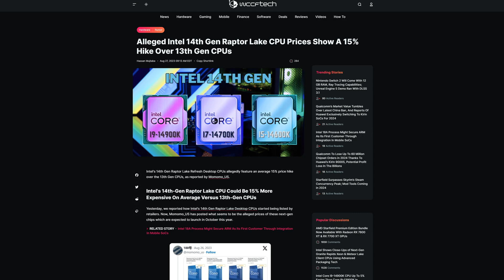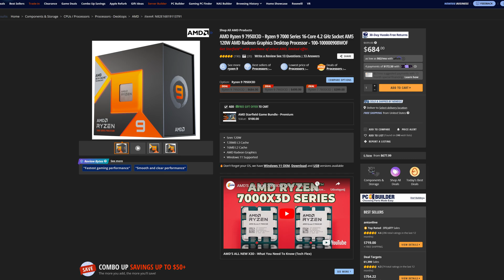Why Are These SO EXPENSIVE?! Intel 14th Gen Pricing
Intel 14th Gen, aka the Intel Raptor Lake refresh we are getting instead of Intel Meteor lake is almost upon us, with the Intel 14th Gen release date rumoured to be in October. However, if the current Intel 14th Gen performance rumours are true, then these CPUs might not be worth it in the long run. Especially as now we also have a clear picture of Intel 14th pricing, the Intel 14th gen vs 13th gen may get even more complicated.